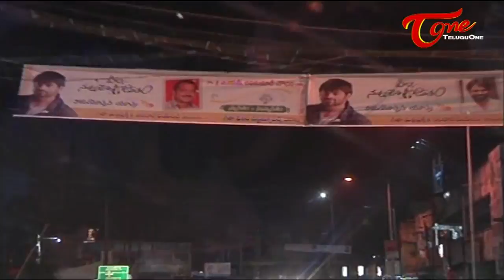Pilla Nuvu Leni Jeevitham Movie Success Tour || 02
Sai Dharam tej and ‪Regina Cassandra‬'s Pilla Nuvu Leni Jeevitham Movie Success Tour With HD Quality

Banner : Geetha Arts
Presented By :Allu Aravind
Starring: Sai Dharam Tej, Regina Casandra.
Directed by: AS Ravi Kumar Chowdary
Produced by: Geetha Arts